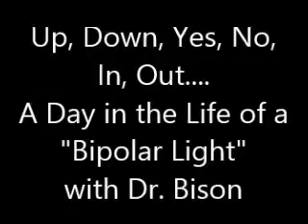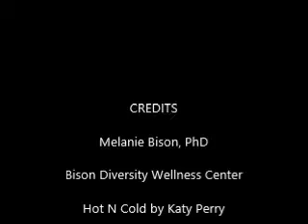Up, Down, Yes, No, In, Out....A Day In the Life of a "Bipolar Light" with Dr. Bison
What is bipolar disorder and what is a "normal" day in the life of someone  who has this disorder. What is cyclothymic disorder and how does this fall into a bipolar category? Why do people who have this disorder get misdiagnosed so often?